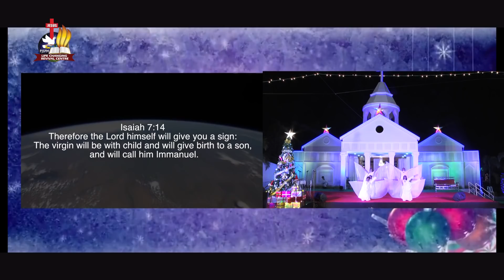2018 అద్భుతమైన క్రిస్మస్ ఆరాధన పాట -2018 Latest Telugu Christmas Song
లోక రక్షకుడు -Loka Rakshakudu Sheena Paul
అద్భుతమైన క్రిస్మస్ ఆరాధన పాట
- Latest New Christmas Song